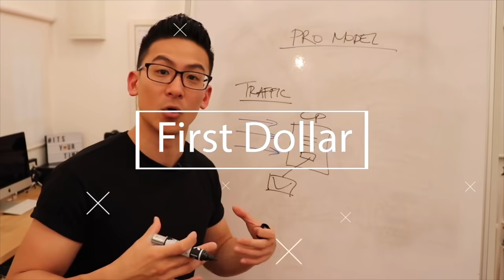How To Supplement Your Income - Focus On This!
How to supplement your income *** Grab my 6 figure strategies HERE: ➡️

About:
This video is about how to supplement your income. Especially in bad times when the economy is unpredictable, more and more it is super important to be able to create additional income outside that of your normal day job. I had been wanting to do this since 2009, and so I started my journey to find out what the best method was since then. Now years and years later, I have mastered this, and would love to show you how in this video. Enjoy!

— Tools and Gear that I use for my videos and business: —

High Performance Planner
Canon EOS Rebel SL2
Boya Lavelier Mic
Cowboy Studio Softbox Lighting Set
Joby GorillaPod 3k Stand
Rode Shotgun Mic
CAD Condenser Mic
Logitech C290 Computer Camera